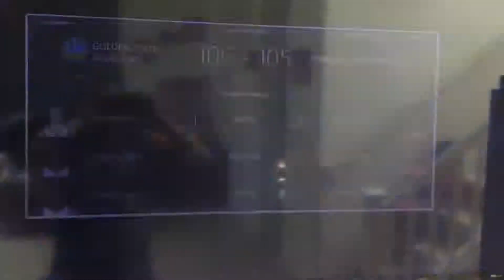WARRIORS FORCE GAME 6 KEVIN DURANT TORE ACHILLES